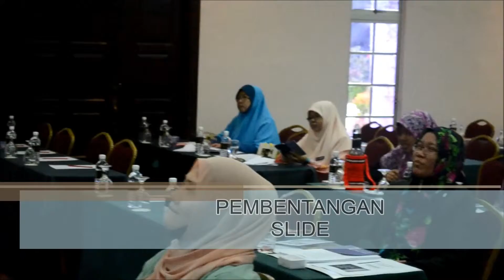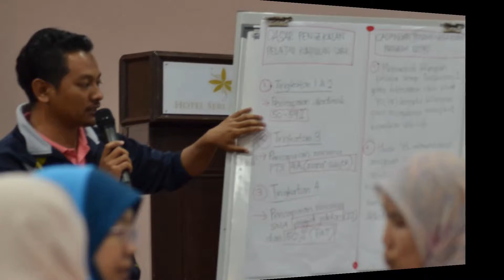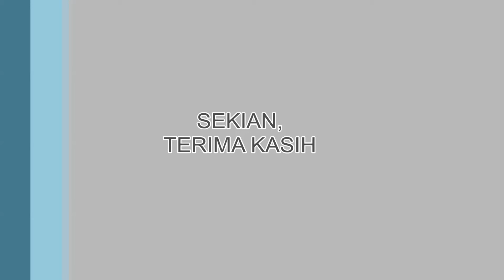Jalinan Mesra Guru Penyelaras Yayasan Selangor 2018